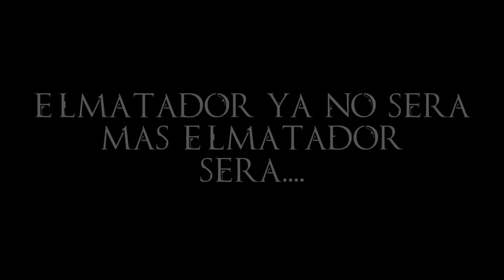UHC ALPACAS CAPITULO#1 | ELMATADOR, LATINGAMES Y MAAU | EL REGRESO DEL MEXICAN POWER TEAM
►Pulsa like en la página de Facebook de NZXT y de FutureWorks y haz el tweet para conseguir 5 participaciones por cada paso y acceder a 1 participación extra por seguir a cada uno de los youtubers de la serie :)

►¿El sorteo es para todo el mundo? Si, al ser una empresa internacional, la caja puede llegar a cualquier parte :)